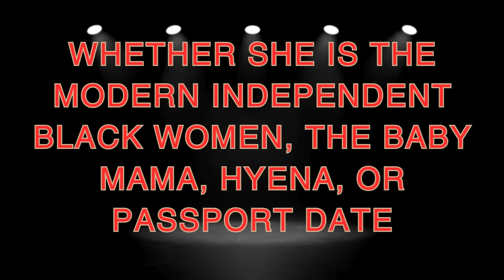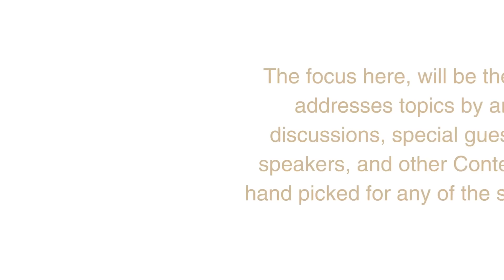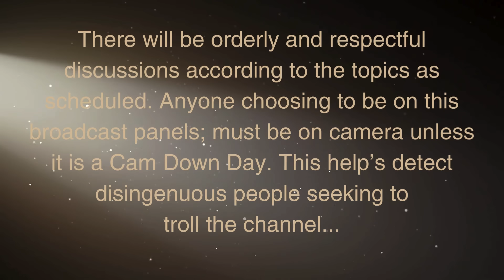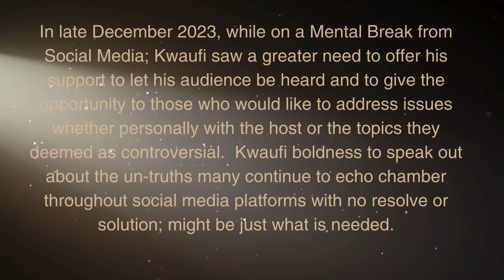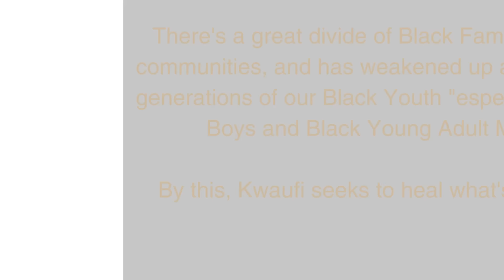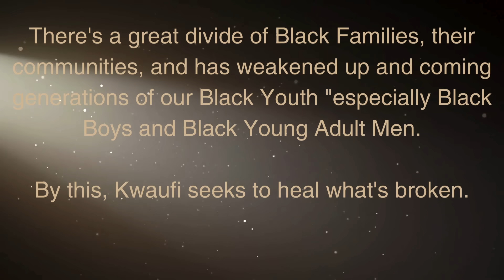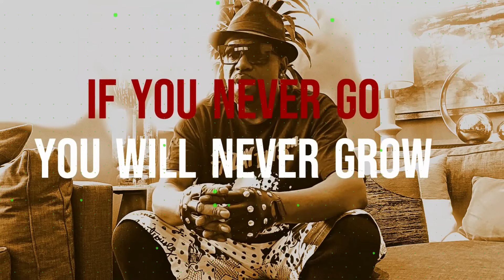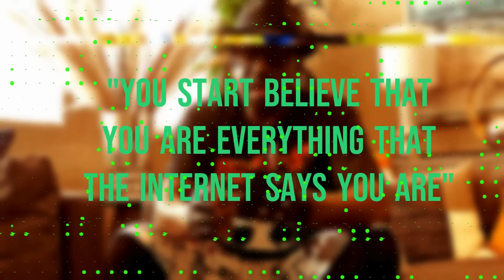LET'S ADDRESS IT!!! NO WHINING/ MENTAL BREAK FROM SOCIAL MEDIA -KWAUFI NINO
This is an equal opportunity channel for all people to address problems in The United States, The Black Community, Music, Sports, Love & Relationships. @middaykwaufi @narrativesdialogues1701 @SHEEPSTAYSLEEPTV @sheedwehere @Bronzebird @kojak313 @TheMFTRUTH @nlrunt6460@ChatMafiaHeadquarters @BallaX2.0